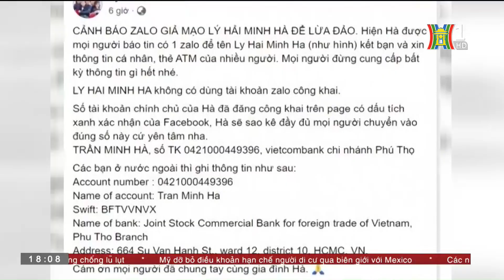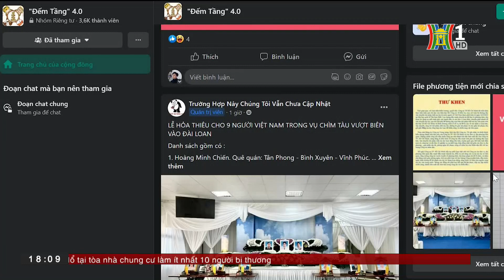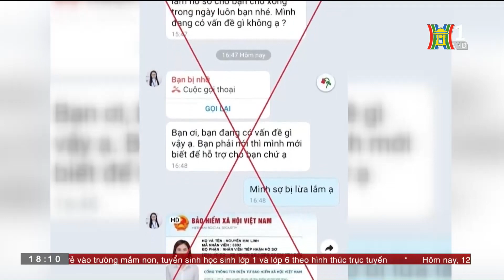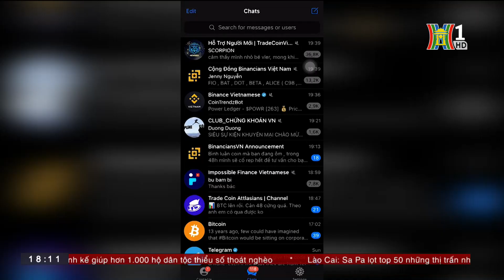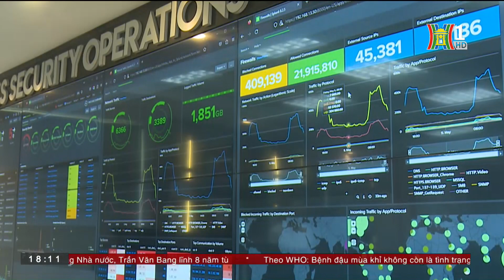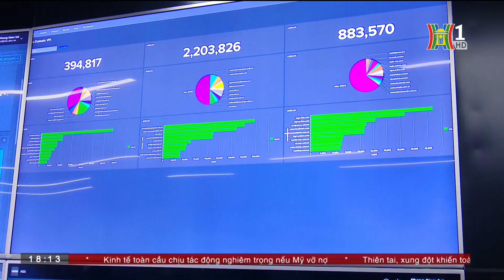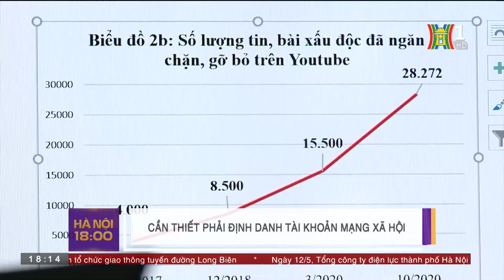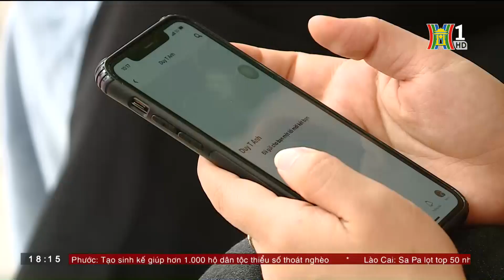Sẽ xử lý Tài khoản Mạng xã hội Không định danh - Tin tức HOT nhất hôm nay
Những năm gần đây, người dùng có thể thoải mái lập tài khoản mà không cần định danh, nên các ứng dụng mạng xã hội đã bị nhiều đối tượng lạm dụng để thực hiện các hành vi vi phạm pháp luật. Do đó việc yêu cầu định danh tài khoản mạng xã hội được xem là hành động cần thiết nhằm tạo sự trong sạch, minh bạch cho không gian mạng.